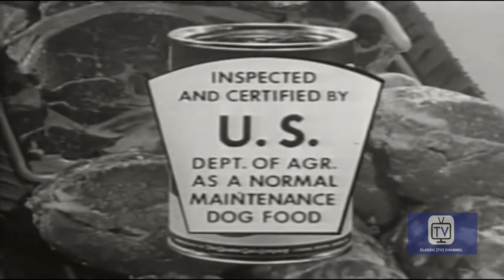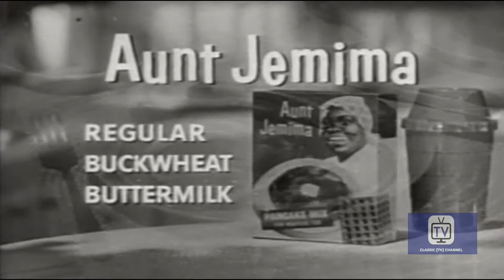The Adventures of Ozzie And Harriet | Season 7 | Episode 21 | Exploding Book | Ozzie Nelson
Dave and Rick plan revenge on Wally who gave David a gag gift to give to his girlfriend. Guest Star: Luana Patten. With original commercials.